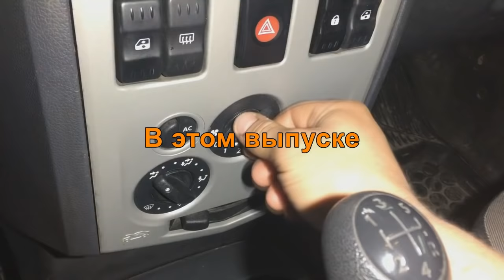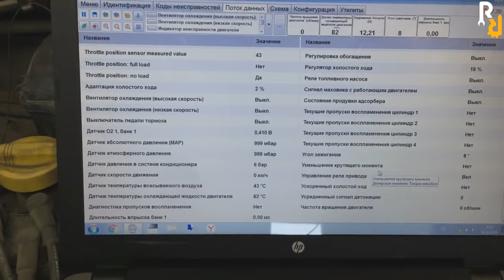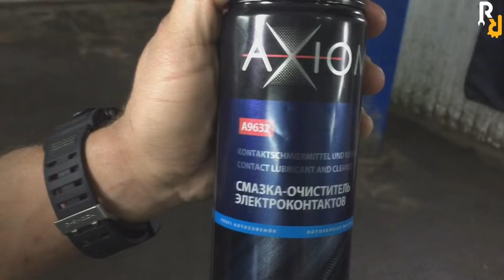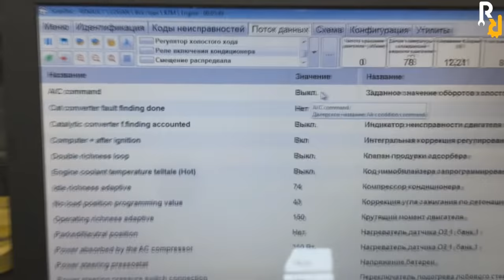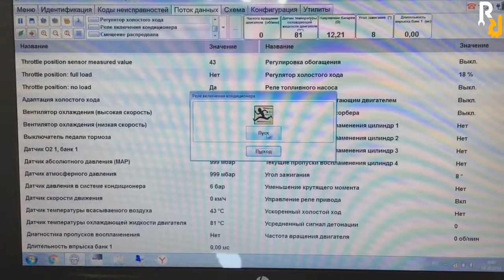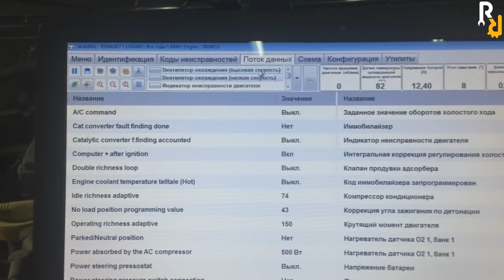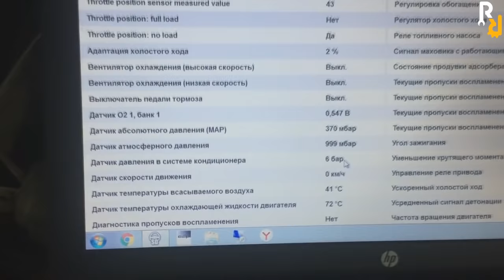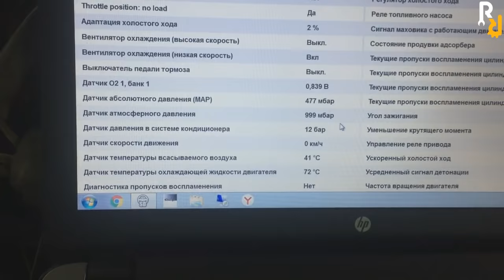ПОЧЕМУ НА МАШИНЕ НЕ ВКЛЮЧАЕТСЯ КОНДИЦИОНЕР? ЧТО ПРОВЕРИТЬ И НЕ ПОПАСТЬ НА РАЗВОД ЗАПРАВЩИКА!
Попытаемся ответить на вопрос: почему не включается кондиционер на рено? Как правильно проверить работу компрессора кондиционера, датчика давления фреона, вентилятора охлаждения двигателя. Как работает система кондиционирования? Как срабатывает муфта включения компрессора кондиционера.
Сэкономил на ремонте? Помоги каналу денежкой
-Есть вопрос? -А можно так?